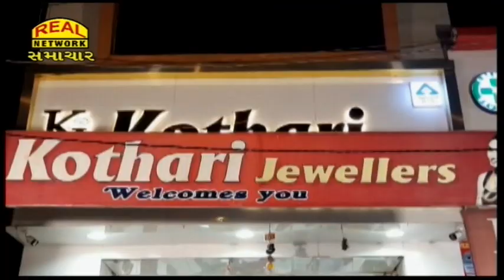ડિંડોલીમાં ધોળા દિવસે જ્વેલર્સને ત્યાં લૂંટ - CCTV ફૂટેજના આધારે આરોપીઓની ધરપકડ...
Robbery of jewelers in Dindoli - arrest of accused on the basis of CCTV footage...